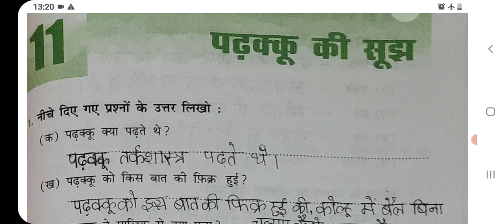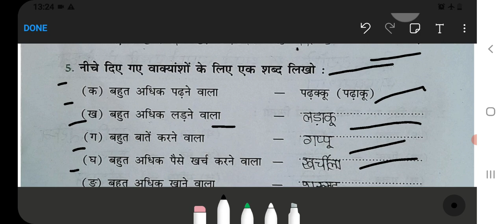पढ़क्कू की सूझ Class 4 Chapter‐11 Hindi-Workbook fully solved exercise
Class 3 :‐

Class 5 :‐

Class 2:‐

Class 3:‐

Class 4:‐

Class 5:‐

Class 1 :
English, Hindi, and Maths Combo set:‐
Class 2 :
Class 3 :
English, Hindi, EVS, and Maths Combo ‐
Class 4 :